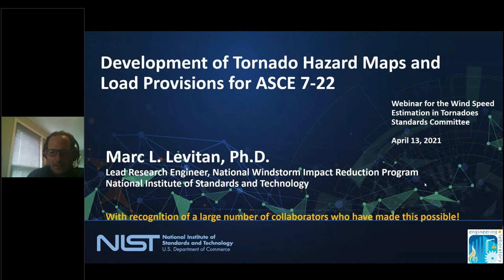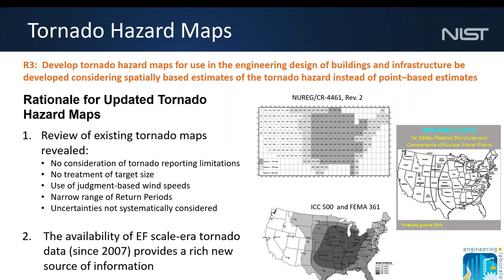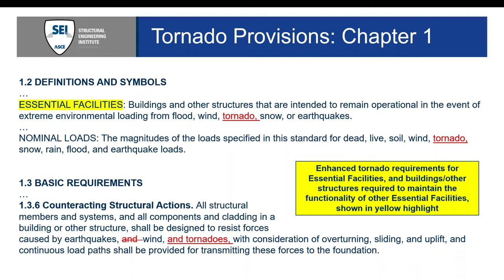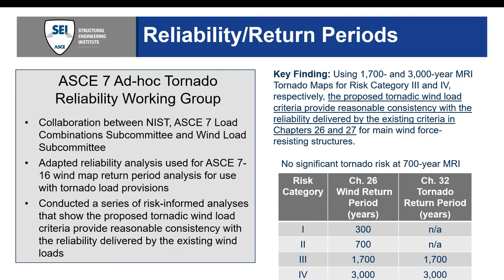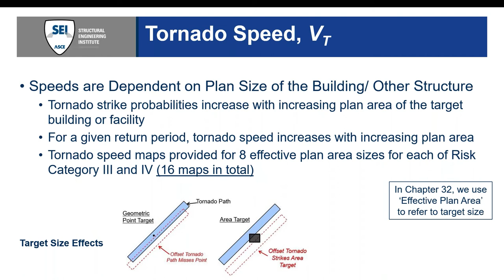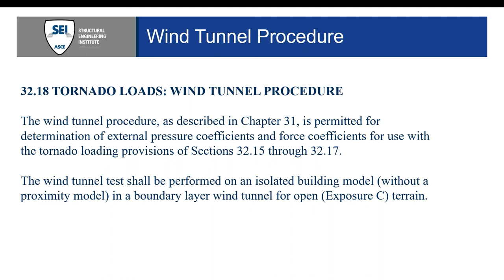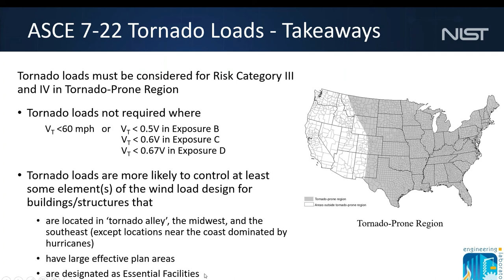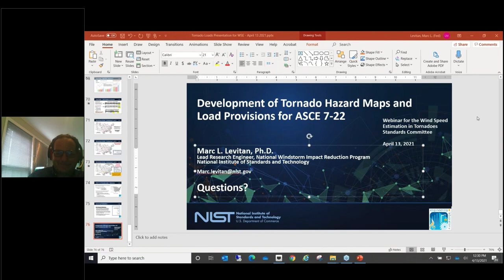The ASCE7-22 Tornado Loads Chapter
This webinar will provide an overview of the development of a new tornado load methodology for ASCE 7-22.  Highlights of the tornado load provisions for the proposed new Chapter 32 will be presented, along with a case study comparing ASCE 7-16 wind loads with tornado loads for a few example buildings.